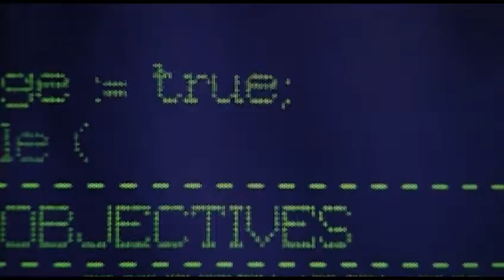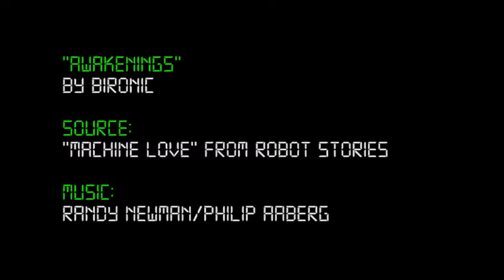Awakenings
Two androids fall in love. A fanvid of the short film "Machine Love," from Robot Stories by Greg Pak.

Note: contains workplace sexual harassment/assault.